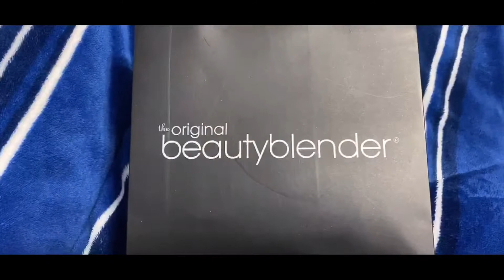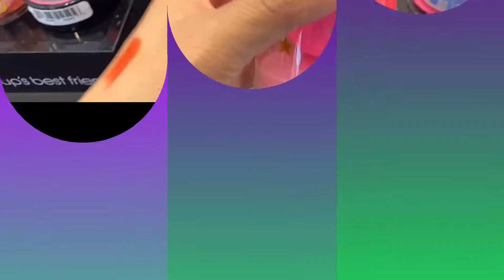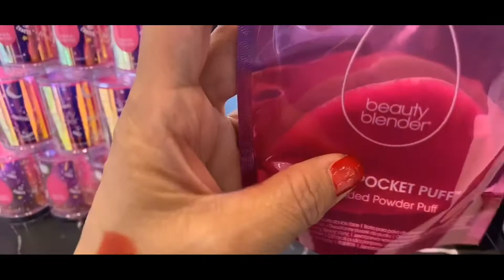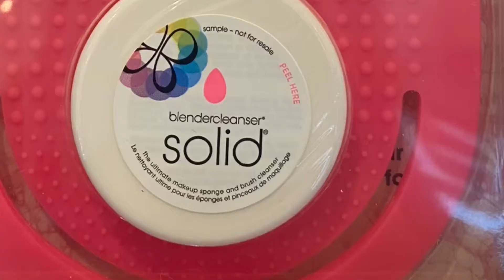beautyblender BEAUTY BLENDER/ WORTH IT BA?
Beauty Blender Worth it ba?